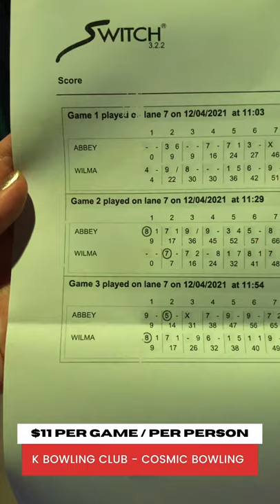K Bowling Club - COSMIC BOWLING ALLEY WITH BAR & MORE | Perfect For Celebration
We are celebrating our 10th wedding anniversary and except for a staycation, we decided to tick-off some of our "to-dos".
We visited the hippest bowling alley in Orchard Road.. the K Bowling Club.

Address: 313 Orchard Road, 313@Somerset #03-27, Singapore 238895
Opening hours: Sun-Fri: 10AM-3AM | Sat: 10AM-4AM

RATES:
MON – THUR
10:00 – 16:00: $11 per game / per person
16:00 – 03:00: $15 per game / per person
FRI – SUN
10:00 – 16:00: $13 per game / per person
16:00 – 03:00: $17 per game / per person

Couple Blogger,Singapore Bloggers,Singapore,Love and Happiness,bowling singapore,bowling in singapore,k bowling club singapore,k bowling club review,K Bowling Club: Craziest Bowling Club In The World?!,K Bowling Club: Introducing the new Korean Bowling Craze,Best Bowling Alley in Singapore